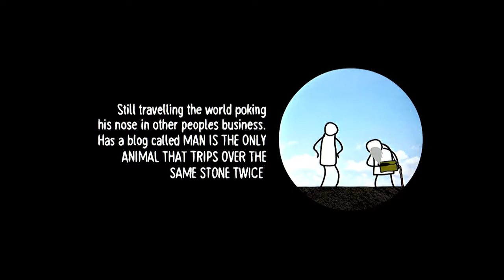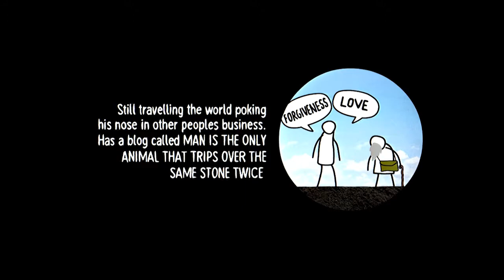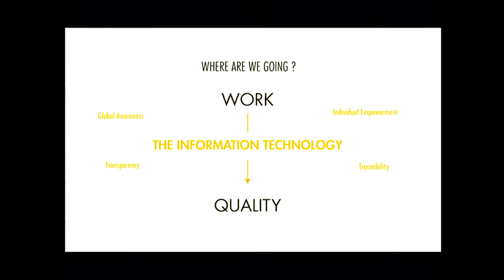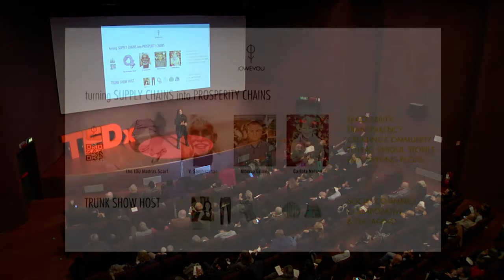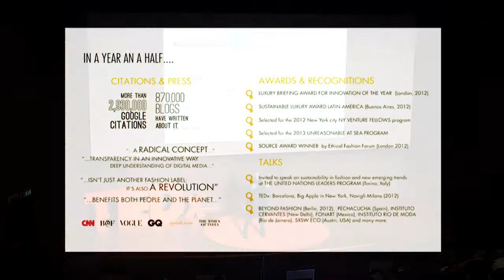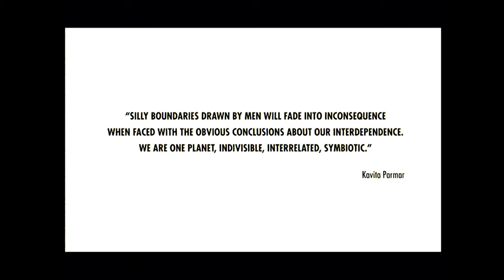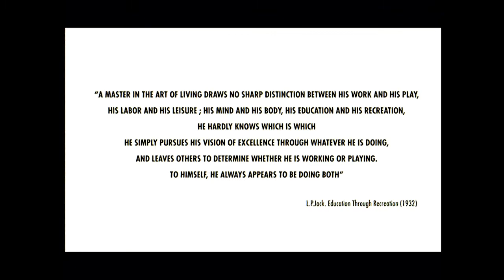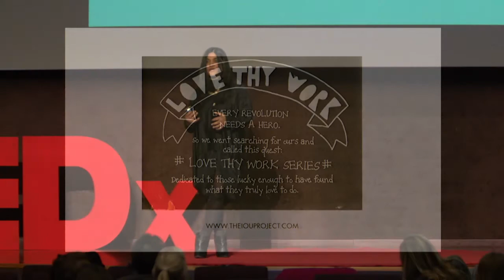Love Thy Work: Kavita Parmar at TEDxNavigli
Kavita Parmar is a fashion designer, serial entrepreneur, founder and creative director of the IOU Project. In her talk she stresses the importance of Loving one's Work as a crucial ingredient for an healthy and creative life.

TEDx